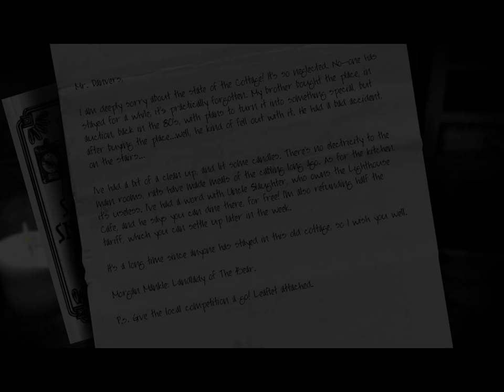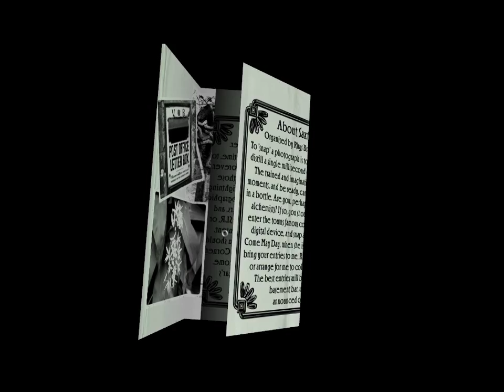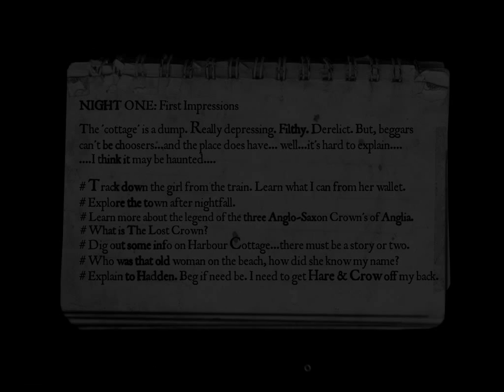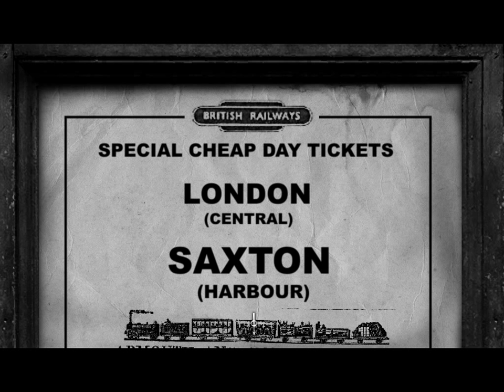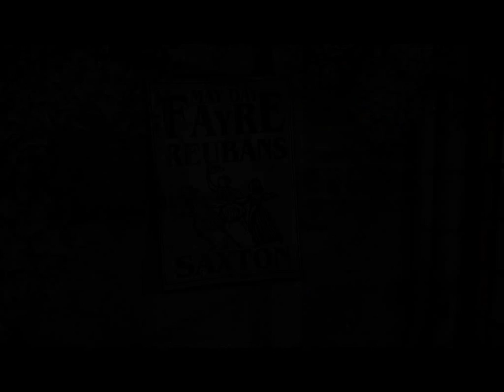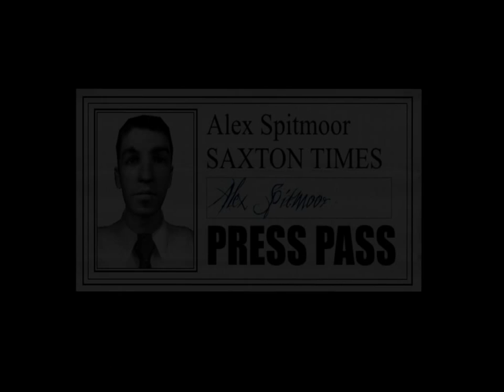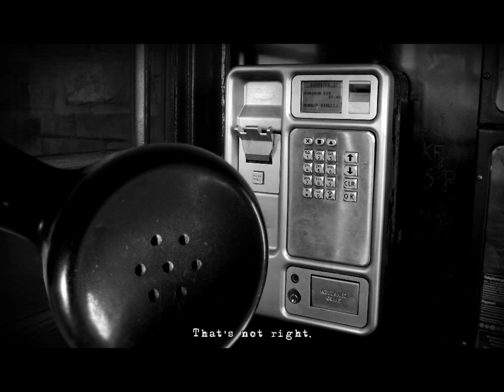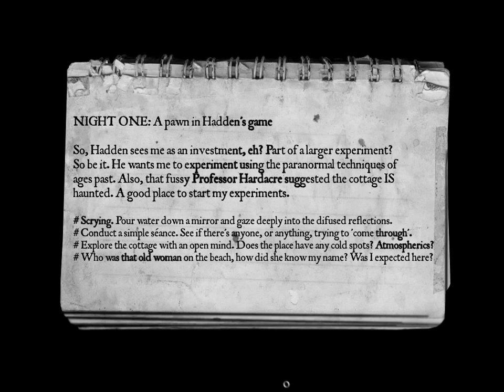Let's play the lost crown: A ghost hunting adventure set 3